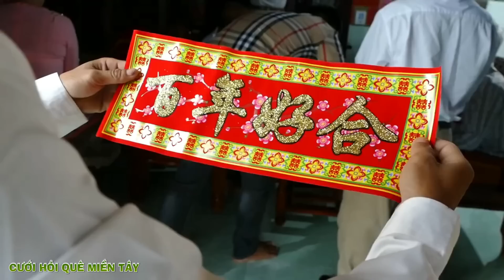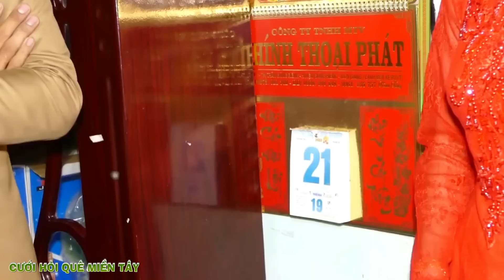Đám Cưới Miệt Thứ RƯỚC DÂU XA ƠI LÀ XA ĐI BỘ QUA ĐÒ ĐI XE RỒI VỎ LÃI Mới Về Tới Nhà Trai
◈ Nguồn :
◈ Link :